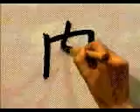APRENDE A ESCRIBIE ESTE KANJI QUE ES UNO DE LOS MAS FRECUENTES 💥 | GAMBATEANDO - Japones Para Todos